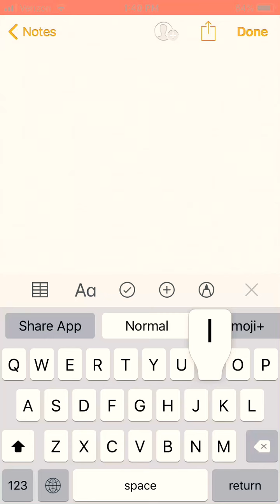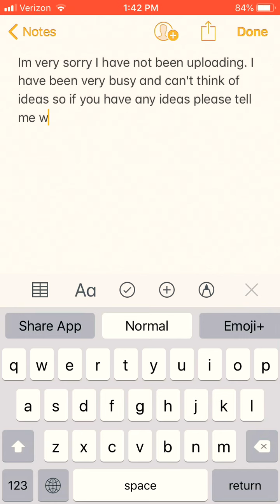Why I have not been uploading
PLEASE GIVE ME IDEAS!!!